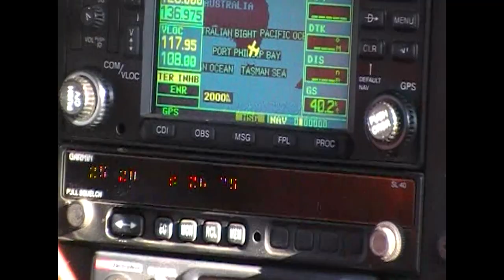mount hotham 23